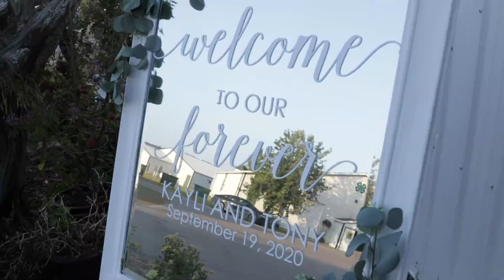Kayli & Tony Wedding Video